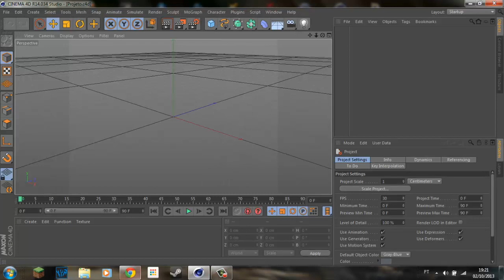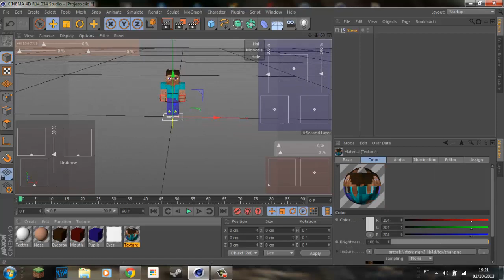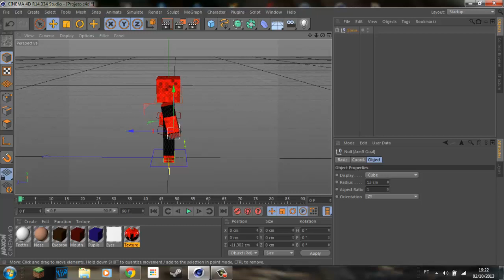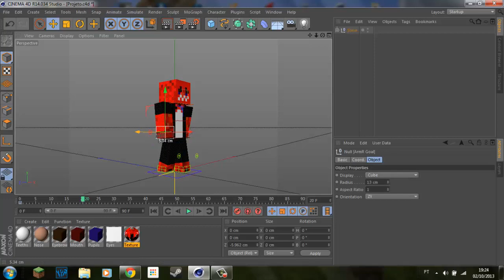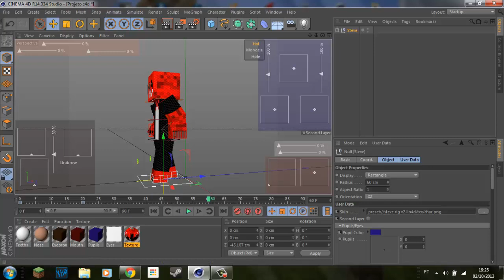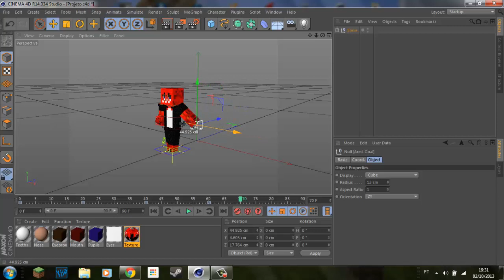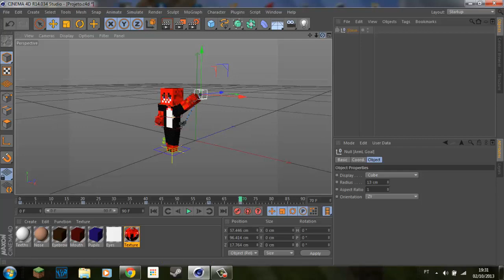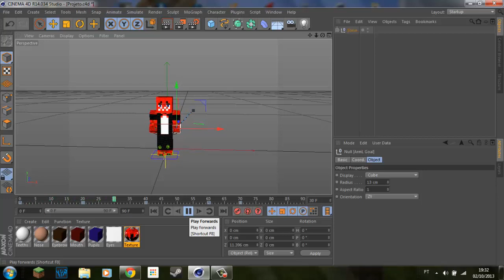Como criar uma Animação de Minecraft (Cinema4D) - Movimentos e Skin (1/4)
a Leia a Descrição

# Social

# Informaçoes